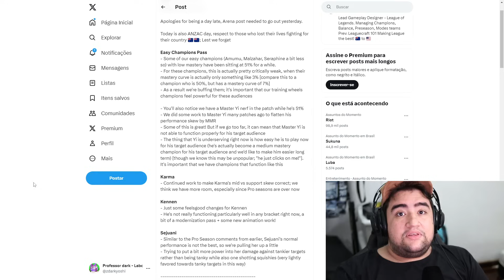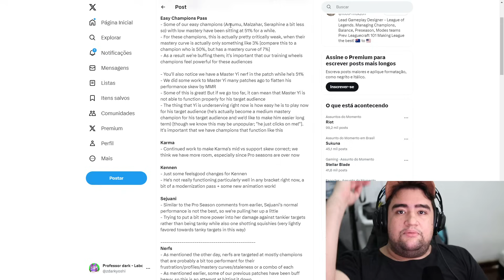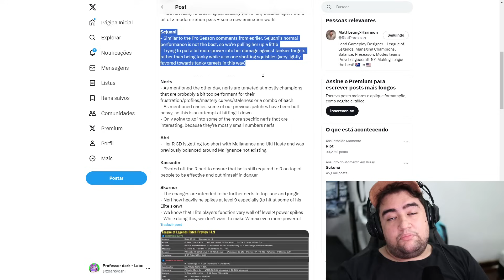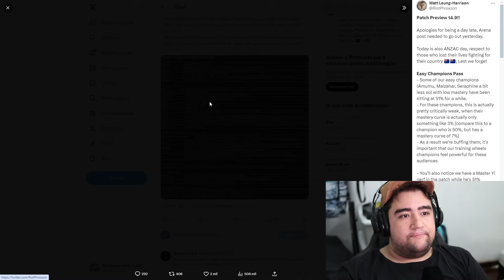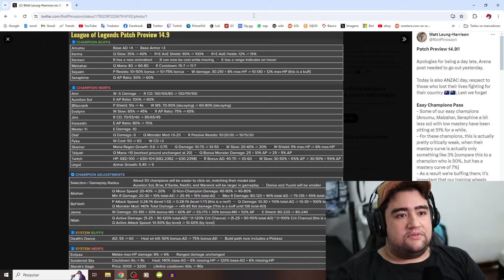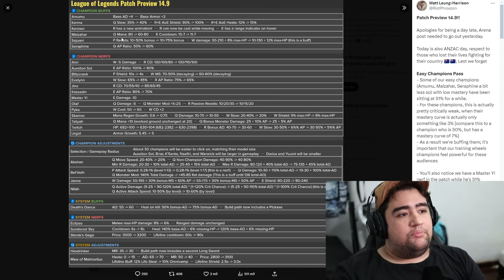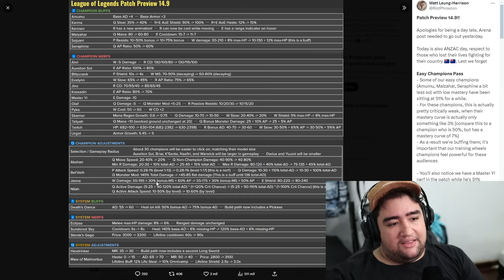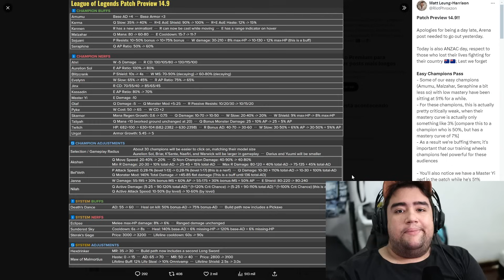OS CAMPEÕES FÁCEIS DO LOL VÃO FICAR FORTES!